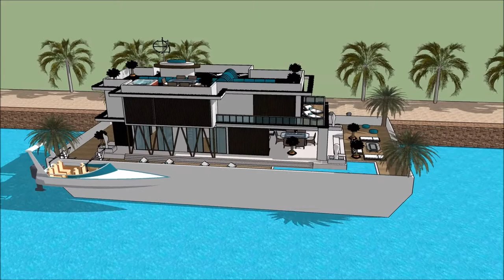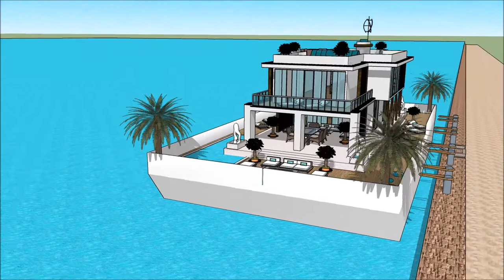PROGRESSIVE MINNEAPOLIS BOAT SHOW 2018 HOUSEBOATING MINNESOTA HOUSEBOAT Exhibition and expo Luxury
The houseboatzania launching an innovative high-end luxury yacht houseboat home design potentially as a display of exhibition of the PROGRESSIVE MINNEAPOLIS BOAT SHOW 2018 HOUSEBOATING MINNESOTA HOUSEBOAT  Exhibition and expo  Luxury.

The collection of the Houseboatzania concept of PROGRESSIVE MINNEAPOLIS BOAT SHOW 2018 HOUSEBOATING MINNESOTA HOUSEBOAT  Exhibition and expo  Luxury consists of high luxury and architectural art pieces in minimalism combined with living on the waterfront of the harbour of

The houseboat yacht design has the basis to sustain living with high standards and contemporary structural design at PROGRESSIVE MINNEAPOLIS BOAT SHOW 2018 HOUSEBOATING MINNESOTA HOUSEBOAT  Exhibition and expo  Luxury with numerous of prospects for excessive living and celebrating the desire of life worldwide: